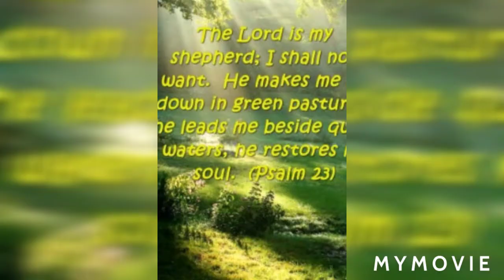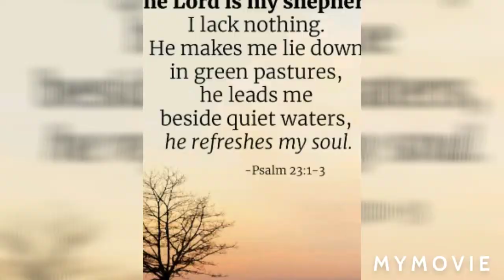A SPECIAL PRAYER FOR YOU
Daughters of the King by Ke$ha Trippett